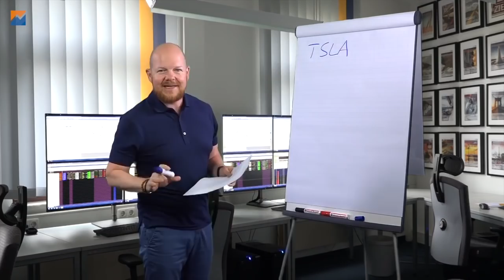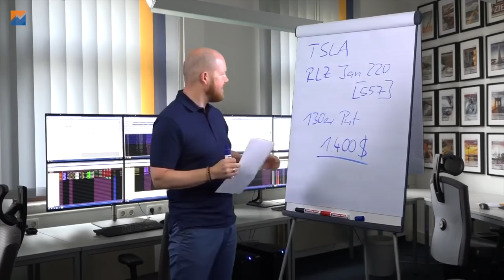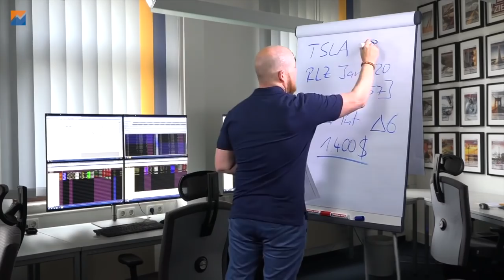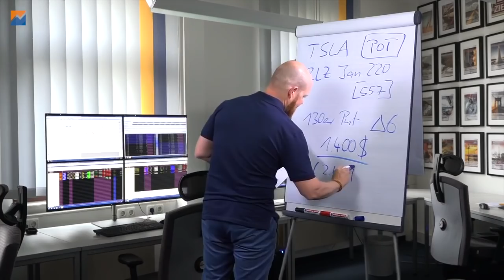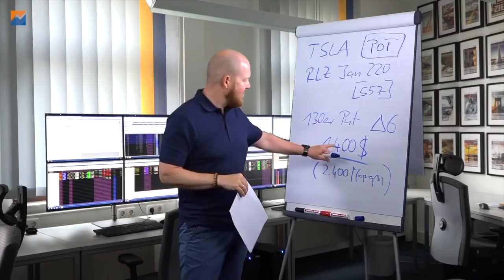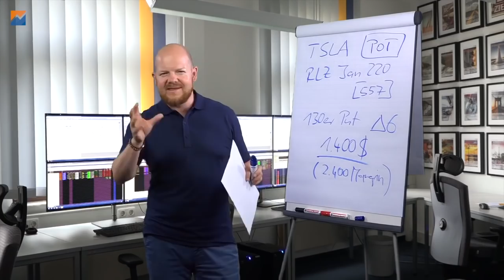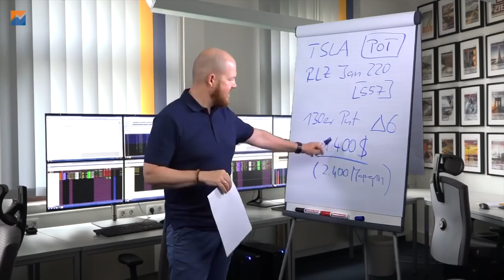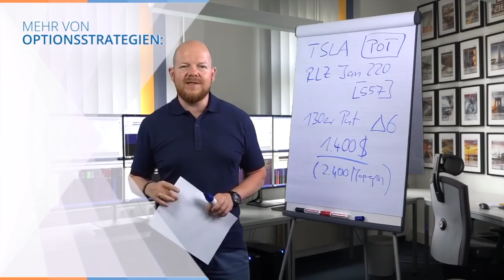Pro/Contra langlaufende OTM Optionen / Beispiel TSLA